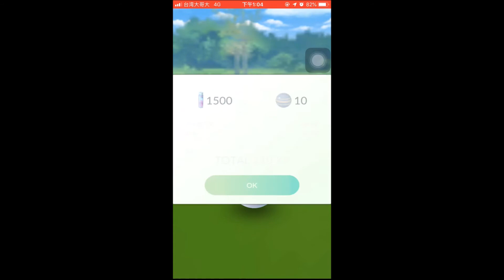【貝拉のPokemon GO】- 團體戰 EP.155 之 雙人單挑怪力之意想中的容易？【Bera貝拉】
果然比一個人好多了ww